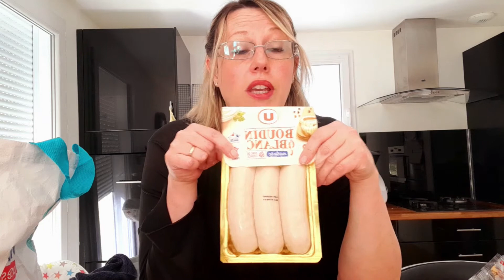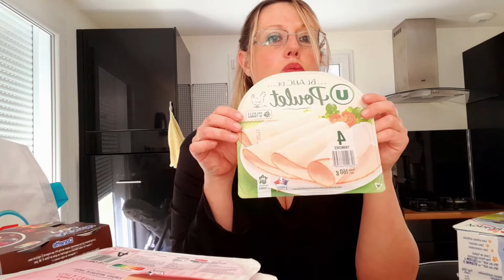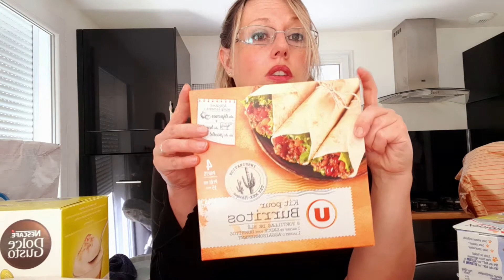retour de courses....Au drive....trop de choses à faire !